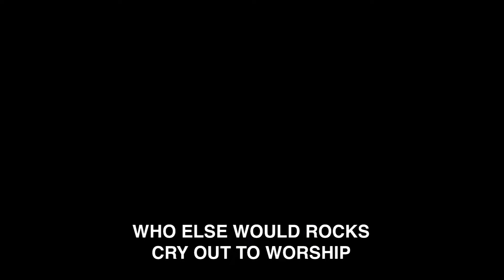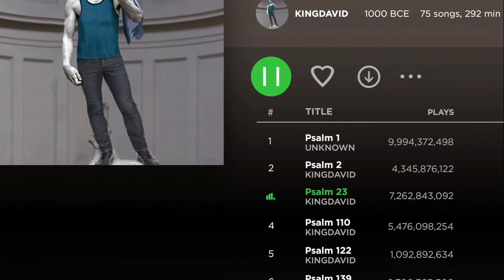03.20.22 | 9:30 AM Service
DAVID'S PLAYLIST: In the center of the Bible is the book of songs. They cover a wide range of styles, moods, moments, and even instruments because they are the soundtrack of our spiritual lives. Embedded in these songs are some of the deepest truths AND some of the highest promises pointing to Jesus.